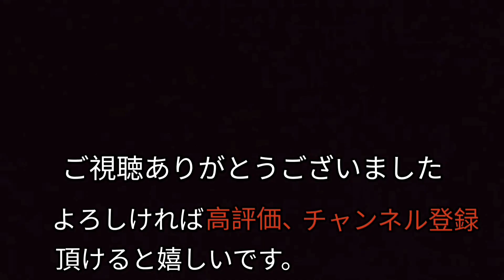🎧【メロマーネ・ラジオ】〜「身体」について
普段このチャンネルでは演奏を投稿させて頂いていますが、今回は おしゃべり だけです😅
子供さん向けコンサートでの「楽器体験コーナー」をきっかけに考えた「身体」についてのお話をさせて頂きました。

★BGMとして使用させて頂いた楽曲